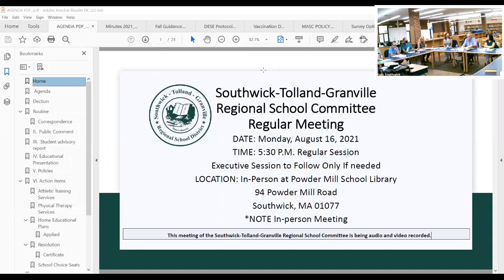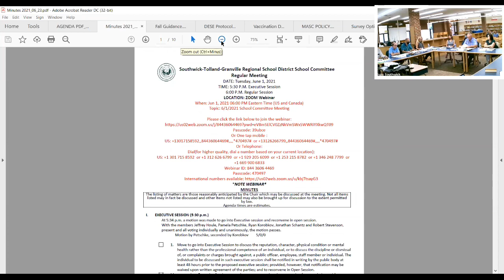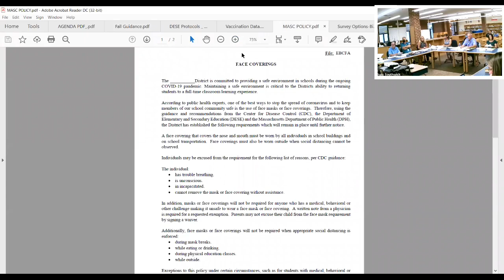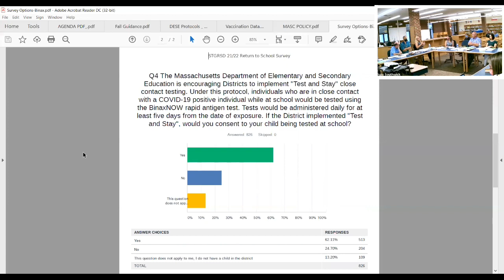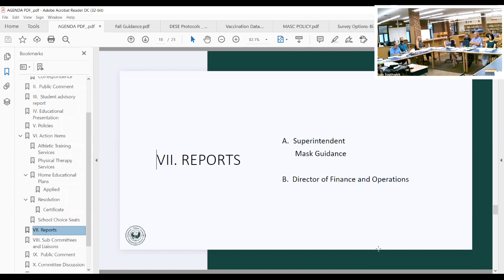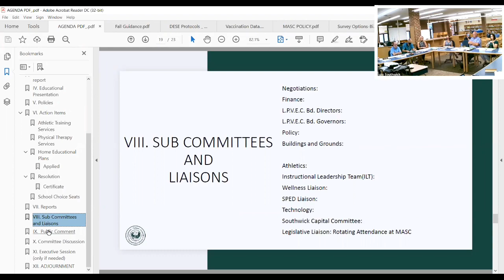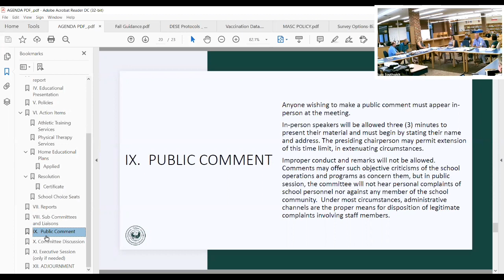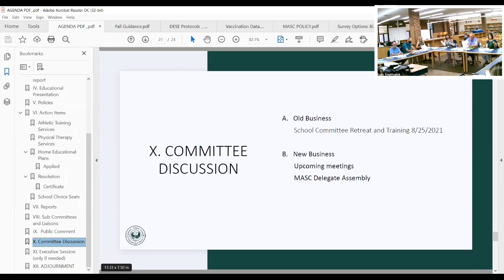STGRSD: School Committee: August 16, 2021